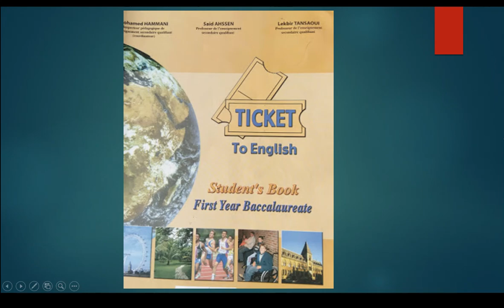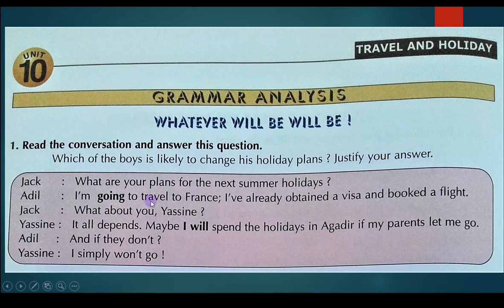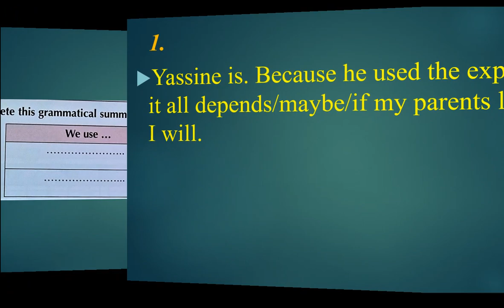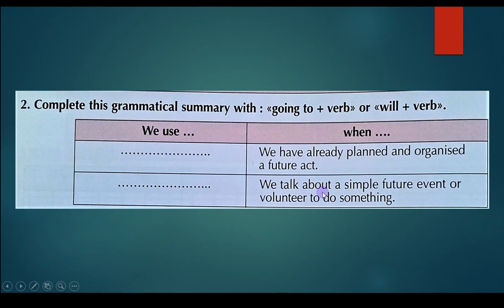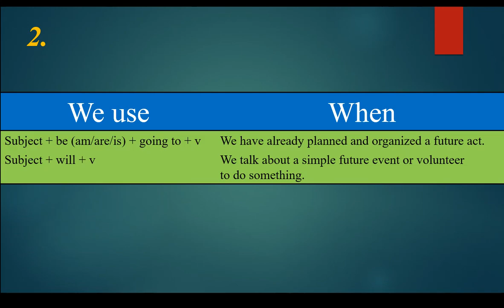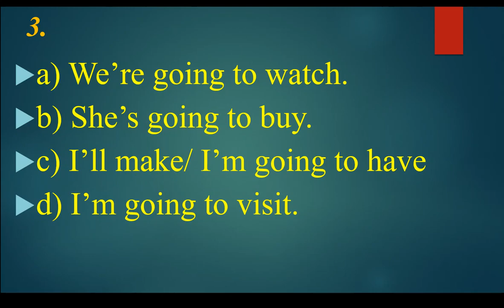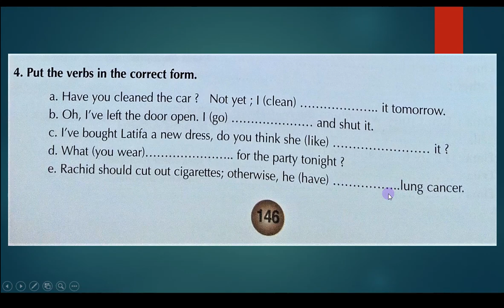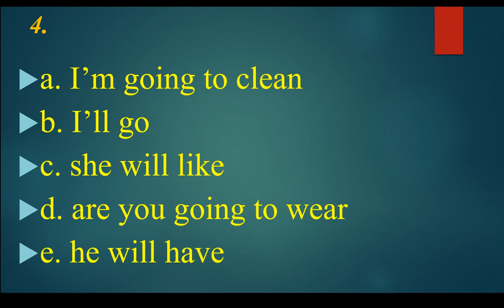Unit 10: Grammar analysis, p 146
Going to or will?